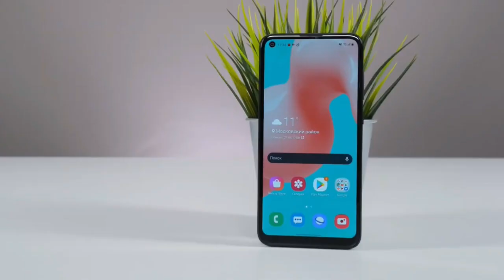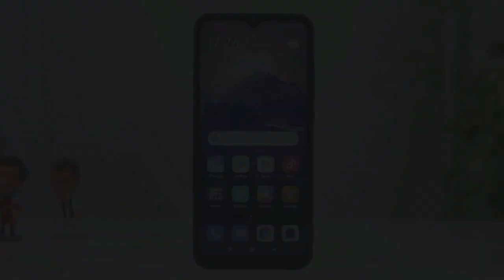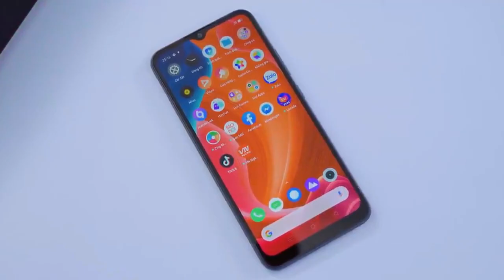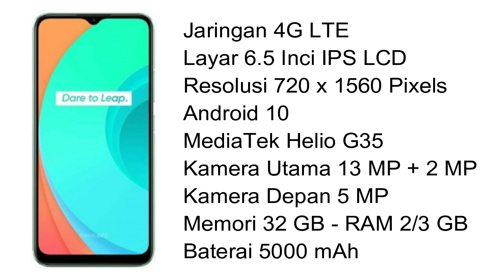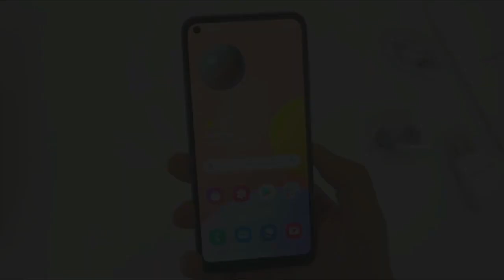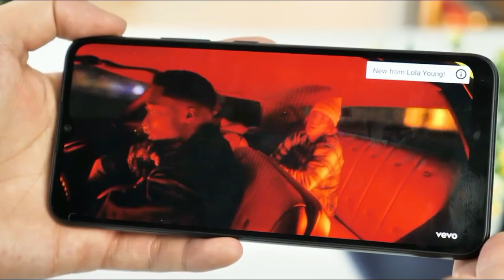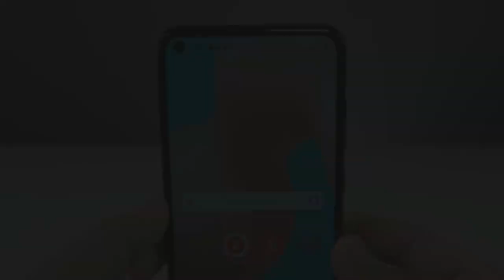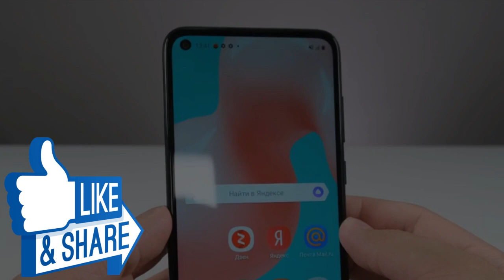10 HP 1 JUTAAN TERBAIK 2021 | MURAH + SPEK TINGGI !!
Daftar 10 HP 1 Jutaan Terbaik 2021. Nih, Review HP 10 hp harga 1 jutaan terbaik tahun 2021.

● Beli HP Infinix Hot 10 Play - ( Rp 1,2 Jutaan )